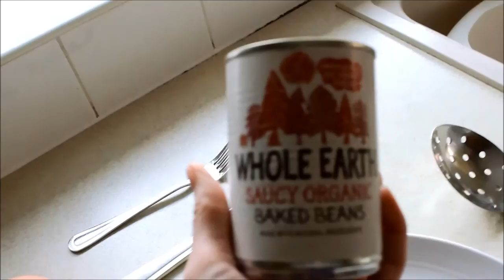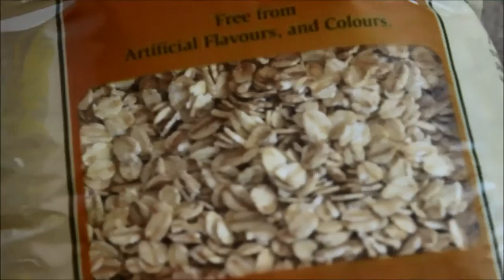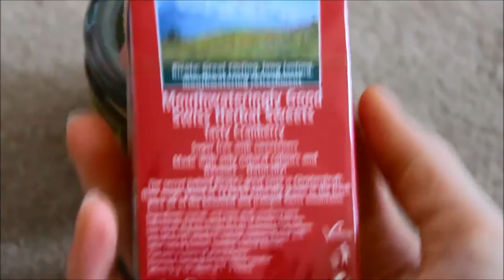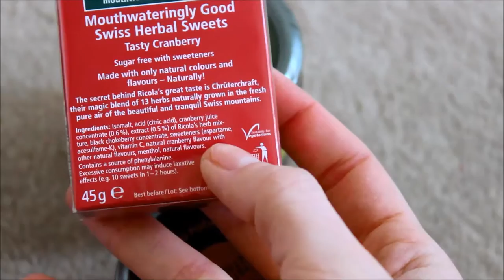What I Ate Today #2 | accentgirl100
I enjoyed the last one so much, I've done another! Let me know if you fancy the look of any of it or are going to try it yourselves etc and tell me a few things you generally eat in a day! :) xoxo